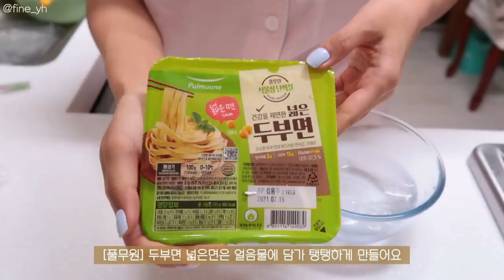SUB)간편하고 맛 좋은 두부면과 두부텐더 활용한 건강식 요리브이로그🥯(샌드위치, 두부텐더 마요덮밥,두부전)|건강식 레시피|고단백레시피|mukbang|food vlog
본 영상은 '풀무원'의 유상광고를 포함하고 있습니다.

dudgusdl87

00:16 두부텐더 샐러드
03:19 두부 베이글 샌드위치
06:55 계란두부전
09:37 두부텐더 마요덮밥
13:20 두부면파스타

여러분 드디어 제가 풀무원 광고를 가져왔어요!
예전부터 제가 두부면과 두부텐더 활용하는 모습 많이 보여드렸는데,
이번에 풀무원 광고 영상을 찍게 되었어요!🙊
광고 영상이지만 제 진심을 꾹꾹 눌러담은 영상이니까
레시피도 꼭 따라해보세요 🥺💛
너무 더워진 요즘 집에서 안전하게(?)
맛있는 음식 만들어 먹으며 건강한 여름 보내자구요!

📌Camera
  iphone 11
  canon g7xmark2

📌Me
키 : 166.5cm
최고 몸무게 : 62.8kg
유지 몸무게 : 52.5kg~53kg

믹서기: 키친플라워 레트로 주서 믹서기
알룰로스: 큐원
냉동새우: 비비수산 대사이즈
곤약쌀: 글로델 밥알모양 곤약
나무손잡이그릇: 모던하우스 우들핸들볼M
흰색 후라이팬: 베카블랑(무상제공)